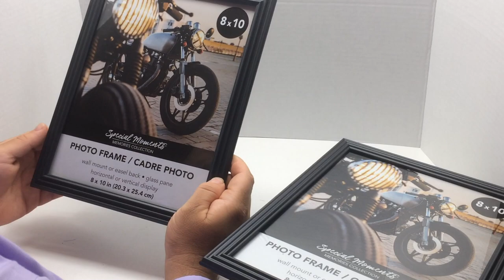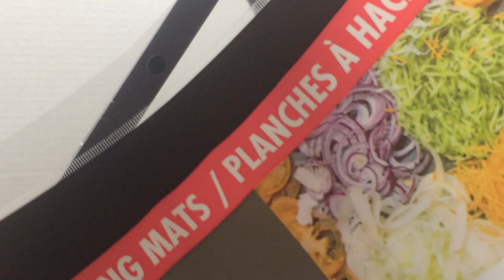DIY Mini Greenhouse for Under $10! - Dollar Store Gardening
DIY Mini Greenhouse from $1 picture frames: this homemade mini greenhouse is a cheap and easy method which uses dollar store picture frames to design a stunning mini greenhouse or terrarium to show off some of your favorite garden plants. This easy mini greenhouse won’t break the bank as it uses Dollar Store picture frames.

Jiffy Professional Greenhouse
Seed Starting Heat Mat
Aerogarden Harvest
Grow Bags
Nesco Dehydrator
Tabasco Variety Pack